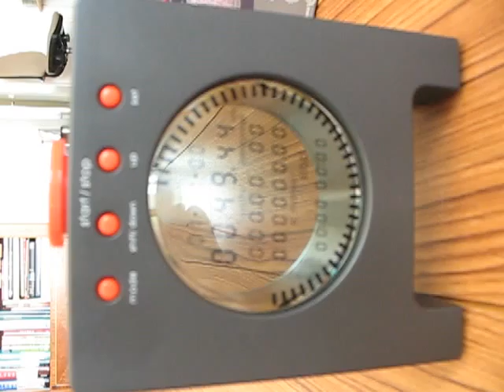TIME IS MONEY OFFICE LCD CLOCK FOR SALE EBAY UK, ONLY 3.50 gbp per clock